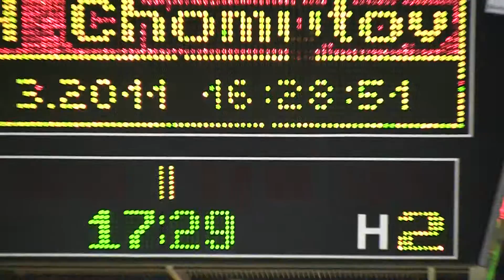20110315 Chomutov SU_0059.MTS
HC Letci Letňany Praha vs. KLH Chomutov Extraliga Starší Dorost 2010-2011 Hokej Czech Midget 18U Extra League Ice Hockey Prague Canon Legria HF S21